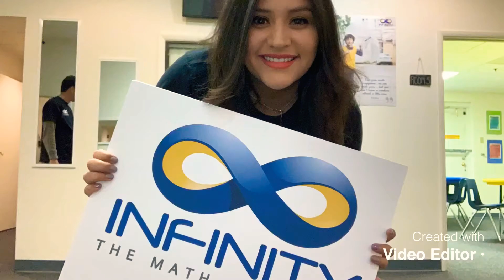Math Testimonial - Roberto & Ezekiel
We love our student’s success stories!

Ezekiel came to Infinity with low confidence and thinking we couldn't do any math, after a month with us he not only passed a math test to get to a private school but also recovered his math confidence and wants to achieve higher goals for next school year. We’re proud of him and his family that cares about his education!